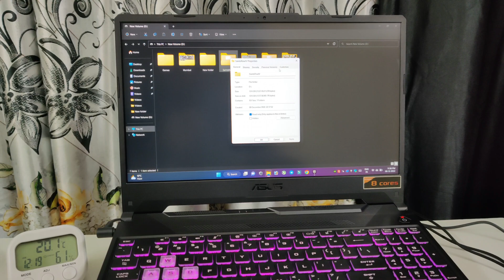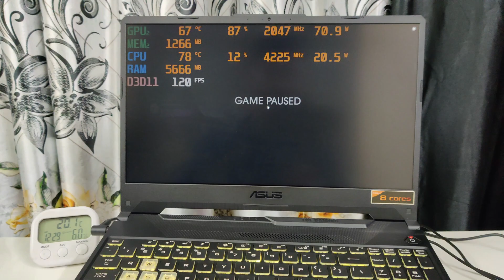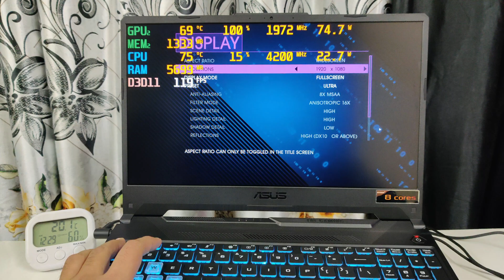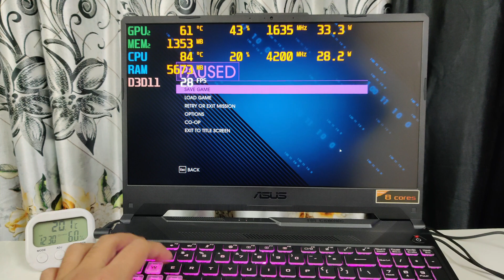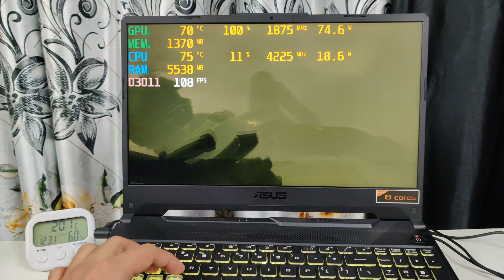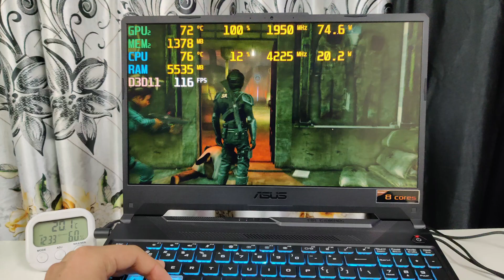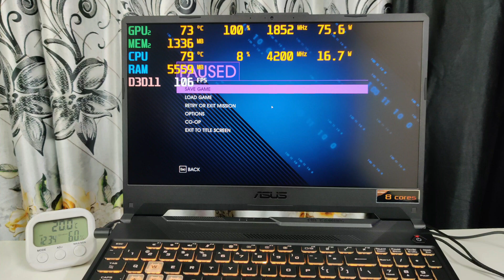15 Games will be Free 🤩🤩🤩🤩😍😍😍😍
💥Asus Tuf A15 GTX 1650
💥Asus Tuf A15 RTX 3050

💥My Laptop & Accessories Store

💥RTX 3050 Laptops 👇
⚡Asus Tuf A15 Ryzen 7 4800h + RTX 3050

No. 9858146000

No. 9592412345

💥My Gears👇
⚡Temp Meter